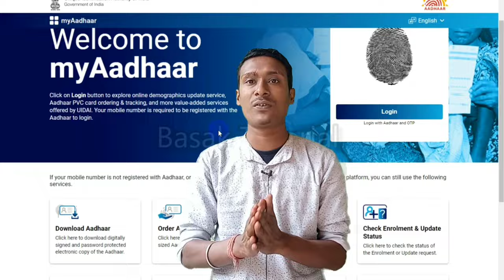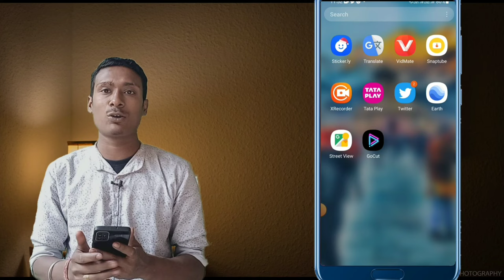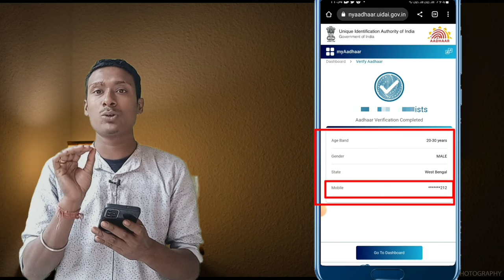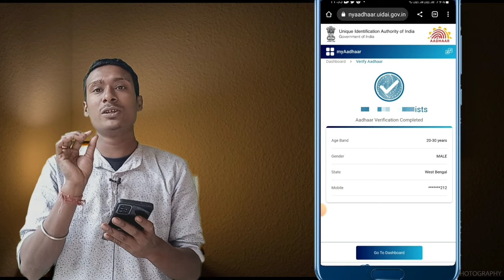How to check which mobile number linked with aadhar card। aadhar card mobile number link online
aadhar card
aadhar card mobile number update aadhar card new update 2023